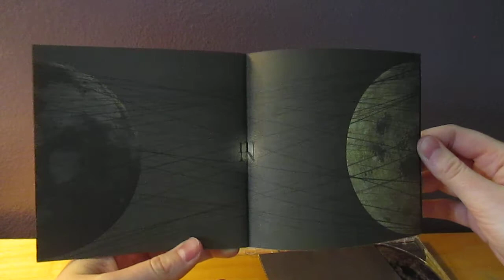NELL 넬 Slip Away Unboxing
Track List
01. The Ending
02. Go
03. In Days Gone By
04. And, Left Things
05. Standing In The Rain
06. Loosing Control
07. Beautiful Stranger
08. Cliff Parade
09 . Hopeless Valentine
10. Slip Away